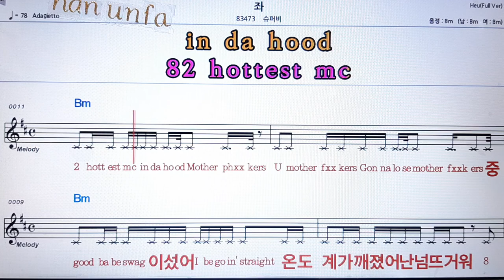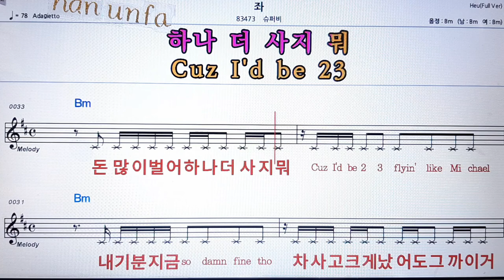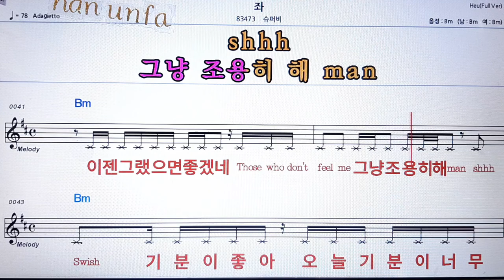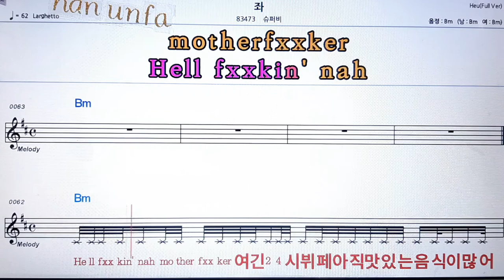좌/슈퍼비💋노래방 반주*기타 코드 악보*가라오케💖Karaoke*Sheet Music*Chord*MR